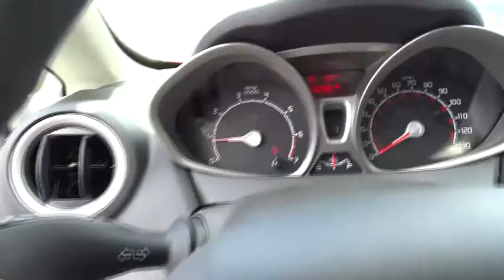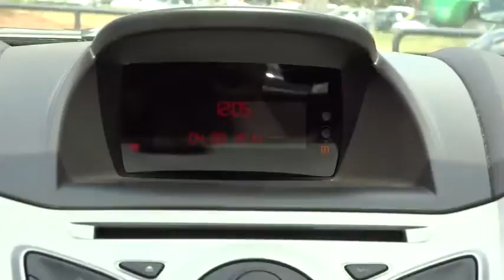2012 Ford Fiesta Alpharetta, Roswell, Cumming, Sandy Springs, Marietta GA 6431D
2012 Ford Fiesta  - Stock#: 6431D - VIN#: 3FADP4EJ5CM162543

Fiesta SE, Ford Certified, 4D Hatchback, 1.6L I4 Ti-VCT, FWD, ABS brakes, ACCIDENT-FREE, CALL TO SCHEDULE A TEST DRIVE!!, FORD CERTIFIED, IMMACULATE!, LOW LOW MILES!, ONE-OWNER, Power windows, PRISTINE!, Remote keyless entry, and STRAIGHT FORWARD PRICING INCLUDES $599 SERVICE FEE. $ $ $ $ $ I knew that would get your attention! Now that I have it, let me tell you a little bit about this superb 2012 Ford Fiesta. This terrific Fiesta is just waiting to bring the right owner lots of joy and happiness with years of trouble-free use. Ford Certified Pre-Owned means you not only get the reassurance of a 12Mo/12,000Mile Comprehensive Warranty, but also up to a 7-Year/100,000-Mile Powertrain Limited Warranty, a 172-point inspection/reconditioning, 24/7 roadside assistance, trip-interruption services, rental car benefits, and a complete CARFAX vehicle history report. It is nicely equipped with features such as Fiesta SE, Ford Certified, 4D Hatchback, 1.6L I4 Ti-VCT, FWD, ABS brakes, ACCIDENT-FREE, CALL TO SCHEDULE A TEST DRIVE!!, FORD CERTIFIED, IMMACULATE!, LOW LOW MILES!, ONE-OWNER, Power windows, PRISTINE!, Remote keyless entry, and STRAIGHT FORWARD PRICING INCLUDES $599 SERVICE FEE.